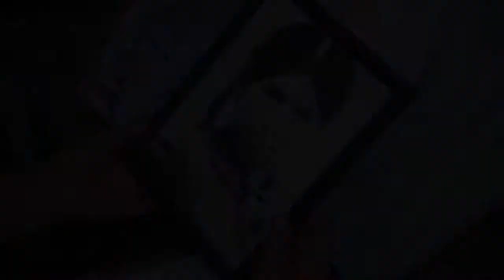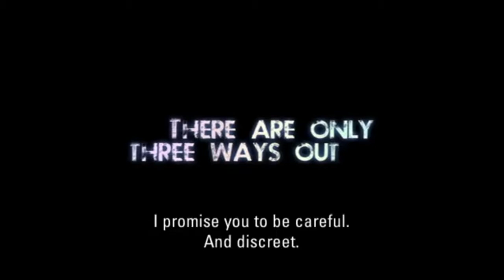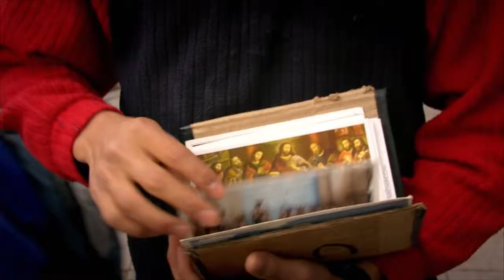VIDEO MUESTRA IBERMEDIA CINESUYITO CUSCO